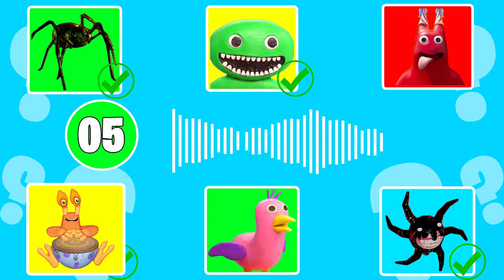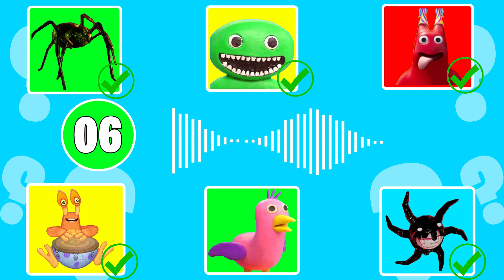QUESS MONSTER'S VOICE? MY SINGING MONSTERS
Welcome to the new Brain Quiz video 🧠!
In today's video you have to guess GARTEN OF BANBAN 3, SINGING MONSTERS, ROBLOX DOORS quiz . You have a few seconds, so think fast! How many monsters did you guess? Let me know!